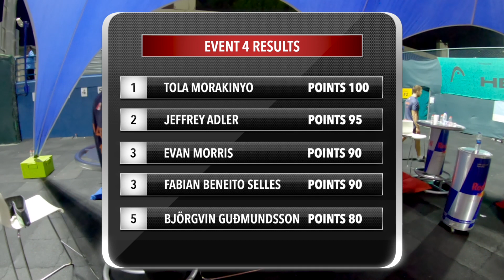Proving Grounds: Jeffrey Adler in Dubai -- Part 2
At the 2019 Dubai CrossFit Championship, the Morning Chalk Up crew followed Canadian national champion Jeffrey Adler through four-days of competition to take fans behind the scenes as one of CrossFit’s rising stars competes at one of the premiere CrossFit competitions of the season.

Episode 1: Thursday, March 19
Episode 2: Thursday, March 26
Episode 3: Thursday, April 2
Episode 4: Thursday, April 9